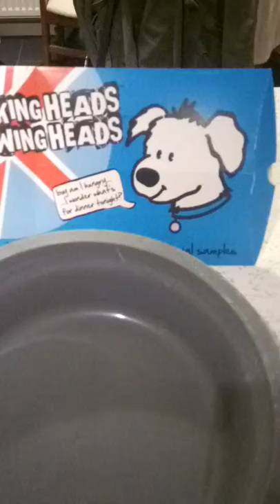Barking Heads Dog Food Review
A short video of what Storm thinks of his Barking Heads "Quackers" food sample